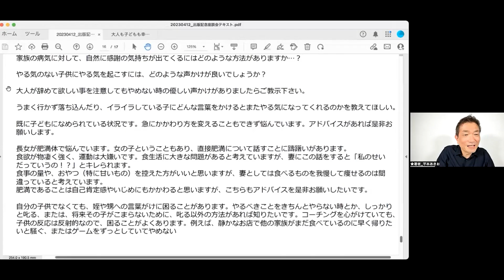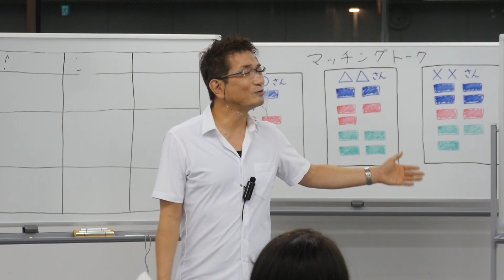【即アウト！！】子どもをうまいことコントロールしたいという親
配信中！！ 大人が辞めてほしいことをどうやって接していくかを学ぶために、優しい声かけをして交渉を行い、共有点を見つけることで、大人としての対処法を学ぶことができます。大人の辞めてほしいことを探ることで、大人と子供の両方が満足できる結果を得ることができます。

●見出し
1.大人として接する方法
2.辞めないときの対処法
3.共有点を見つける
4.大人の辞めてほしいことを探る
5.大人と子供の両方が満足できる結果を得る

メンタルマネジメントスクールチャンネル開設！！
子どもが一瞬で変わる「言葉かけ」 - アドラー心理学×幸福学が教える